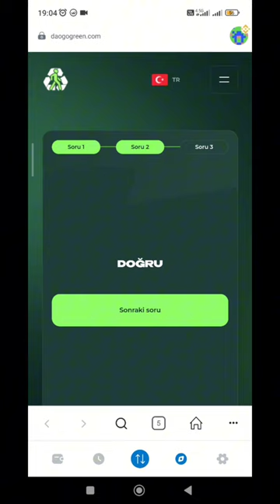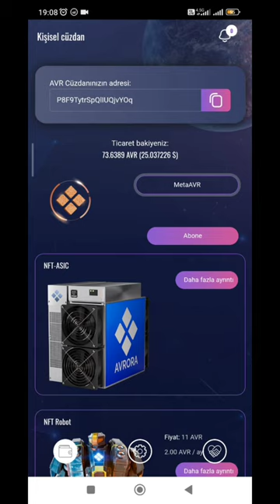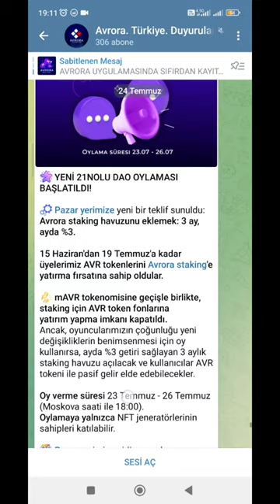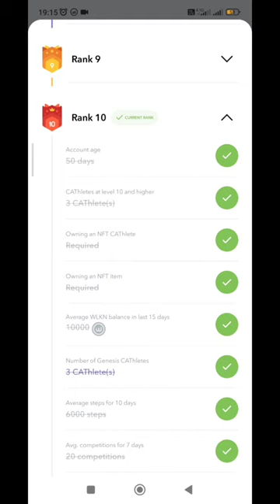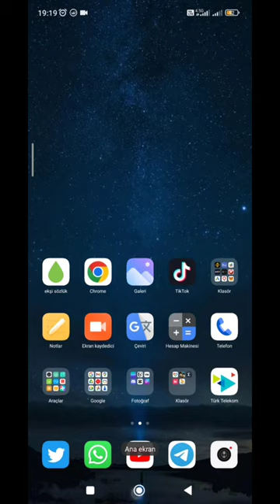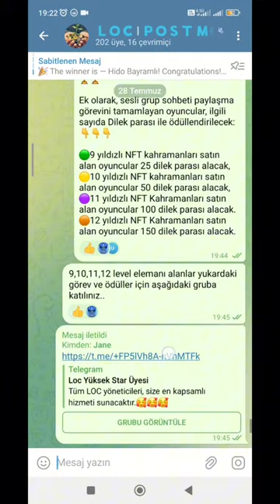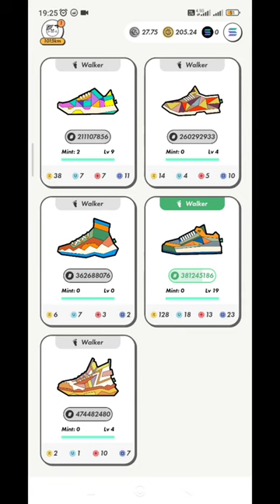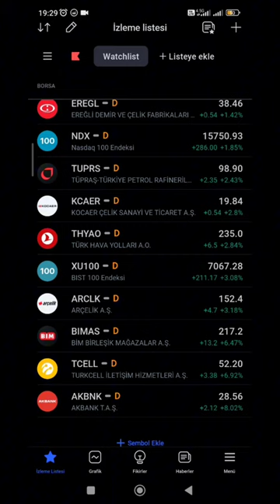Walken -Avrora - Stepn -Legend Of Constellations 1- İnternetten Para kazandıran Uygulamalar -Bitcoin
🍆MEEET
Çiftçilik yaparak kazanabileceğiniz bir oyna kazan uygulaması.Sadece oyun olarak oynayabilirsiniz veya NFT satın alarak gerçek para kazanmaya başlayabilirsiniz.
Uygulamayı indirince kod soracak , kodları yorumlarda sorunuz(Kullanıldıkça yenisini veriyor)